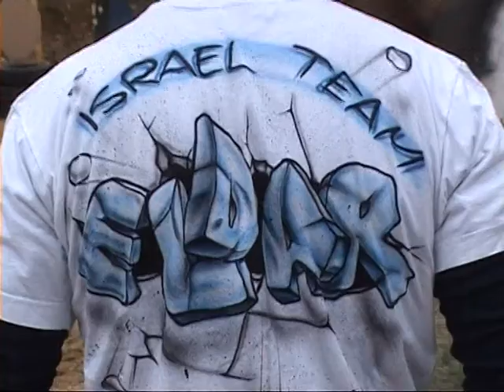eeo 2010 - Eldar - Stage 11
Extreme Euro Open 2010